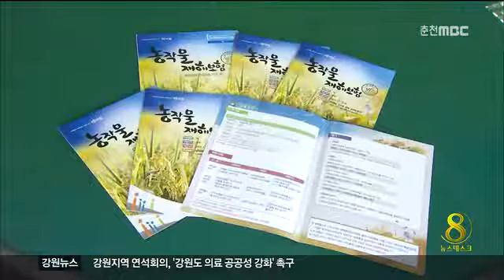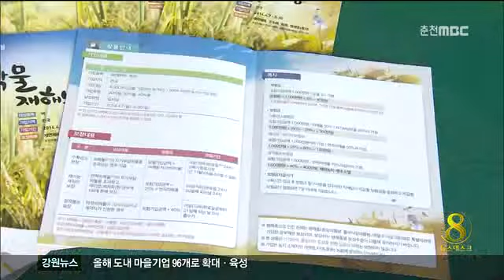춘천MBC뉴스 갈 길 먼 농작물 재해보험(R)=데스크